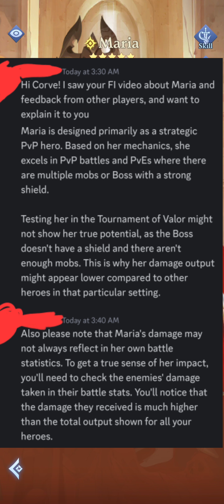Update on Maria 👑✨️ - Call of Antia